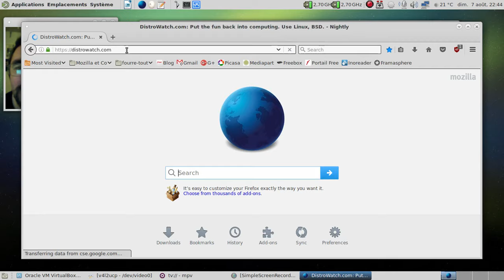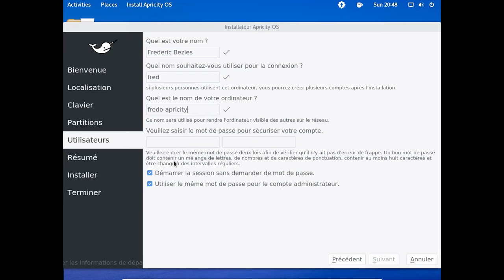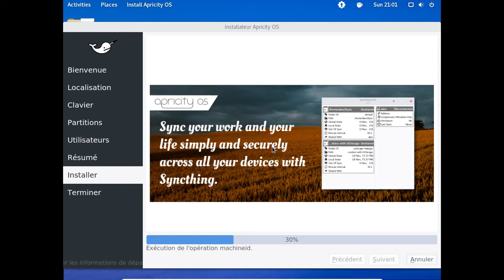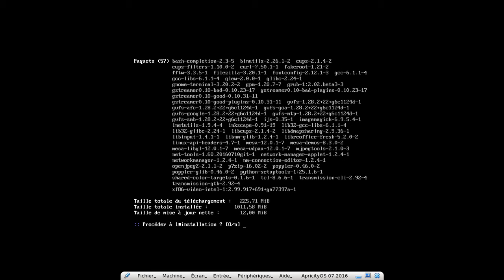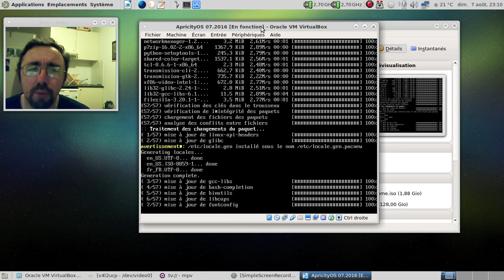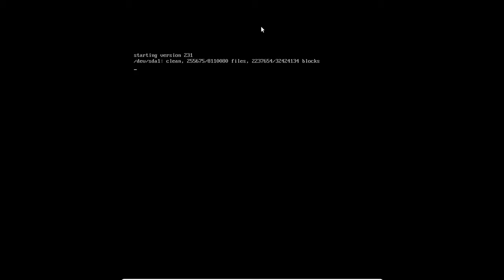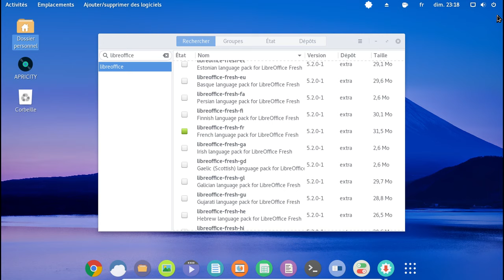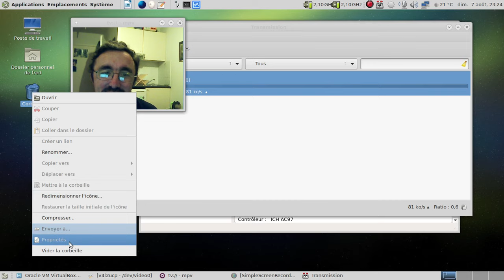ApricityOS ou AtrocityOS ?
Vidéo sur une distribution basée sur Archlinux qui considère que la vie privée et la confidentialité, ce sont des valeurs sans aucun intérêt.